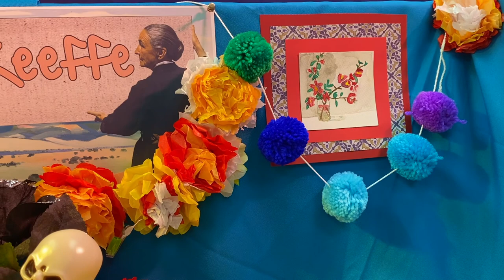Dia de los Muertos/Day of the Dead: Altar In Honor of Georgia O'Keeffe (Cochise College Art Club)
Dia De Los Muertos: Altar In Honor of Georgia O'Keeffe

The Art Club at Cochise College decided to honor Georgia O’Keeffe for Day of the Dead 2020 because she was a keen observer of nature of the Southwest and had a deeply profound personal response to the desert.